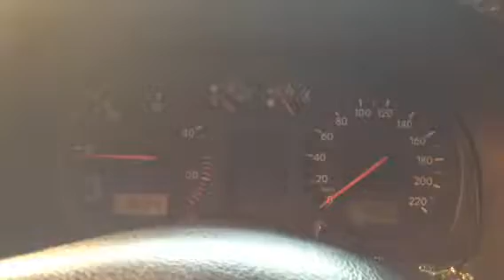V1810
Golf 4